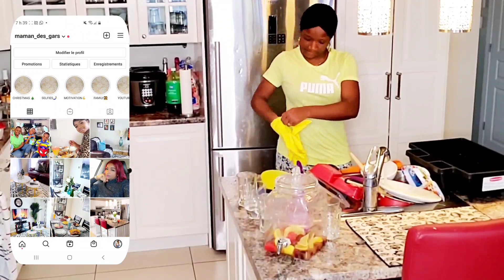🌸MOTIVATION MÉNAGE EXTRÊME || Organisation || Astuces || Clean and Decorate with me 🌸🧹🧼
Coucou les beautés, j'espère que vous allez bien !!
Je vous propose encore une nouvelle vidéo dont j'ai fait un ménage extrême d'après la fête de Pâques et la DÉCO  juste pour but de vous motivez et vous inspirez 🤩.

♡Autres Videos qui pourraient vous intéresser ⤵️

♡les produits utilisés :

- le mélange de Bicarbonate, du Vinaigre et un peu d'eau.
- Mrs. Meyer's Clean multi - surface
- Mr. Clean Freak Nettoyant

Portez-vous bien 🤗

Bisouuuuuuuuuuus 💋💋